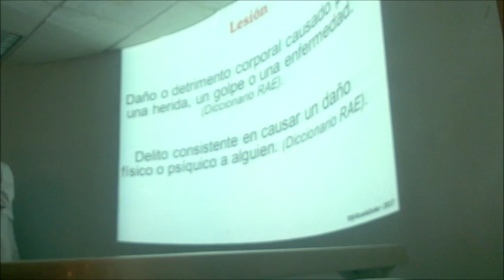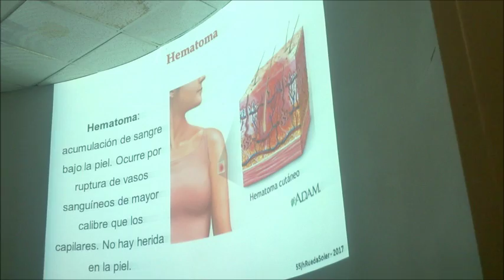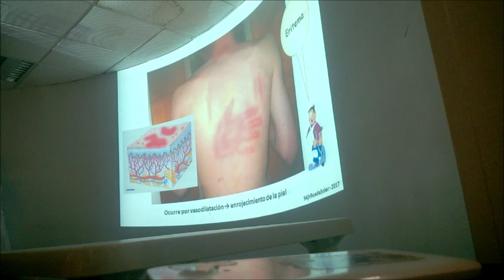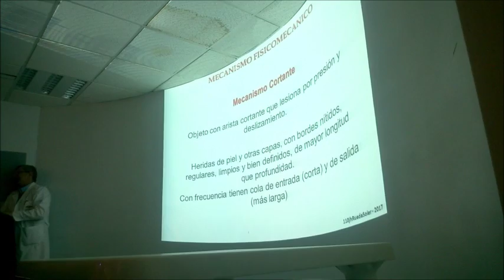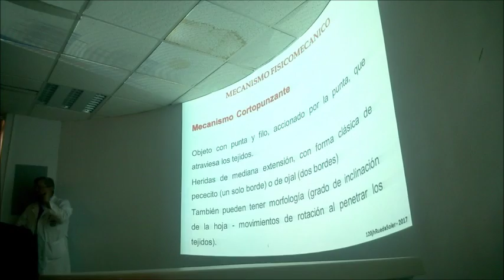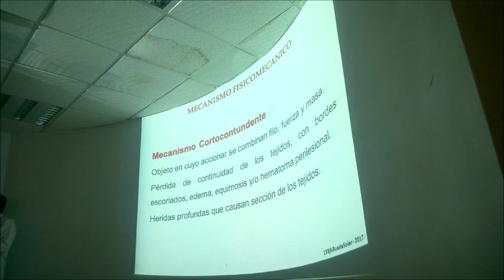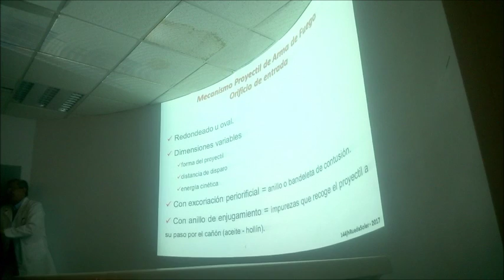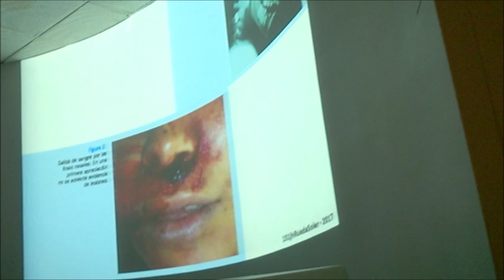Búsqueda de Signos de Trauma: Elemento causal de lesiones (MEDICINA LEGAL)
Medicina Legal - Universidad de Santander 2017B

*Descripción y Tipos de Lesión
*Mecanismos Físico-mecánicos:- Contundente
                                                           -Cortocontundente
                                                           -abrasivo
                                                           -punzante
                                                           -Cortopunzante
*Características de las heridas Cortantes
*Características del Arma
*Marcas de Mordedura
*Mecanismo de Proyectil de Arma de Fuego : Orificio de Entrada y salida